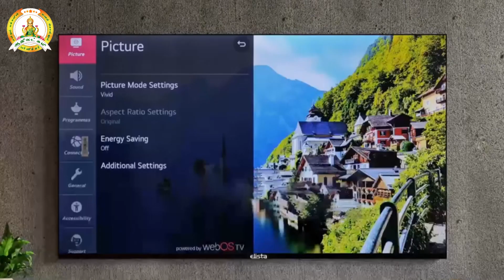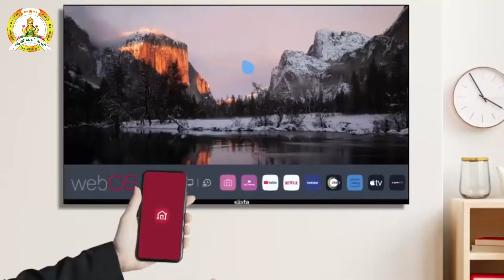Elista smart TV இனி நீங்கள் TV பார்க்கும் முறையில் புதிய மாற்றம்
Elista smart TV இனி நீங்கள் TV பார்க்கும் முறையில் புதிய மாற்றம். பிளாக்பஸ்டர் மூவிஸ், வெப் சீரிஸ் , Alexa voice search , Dolby sound  அட்டகாசமான impressive resolution. High energy bill பற்றிய பயமில்லாமல். Elista smart TV. Entertainment உலகின் சிறந்த choice!